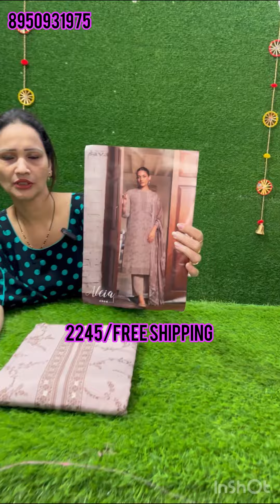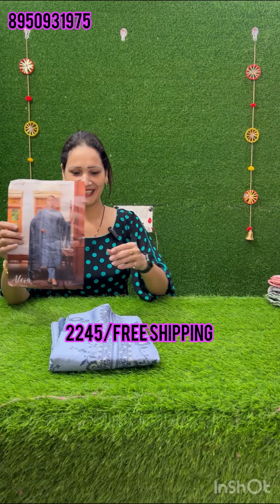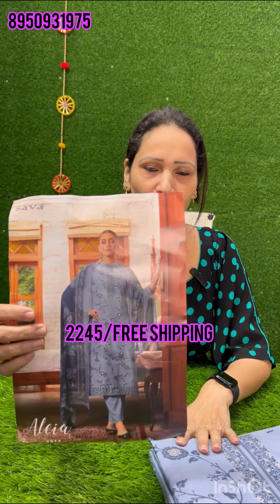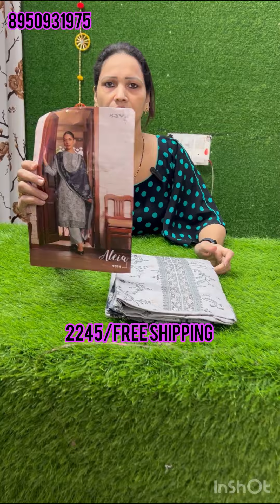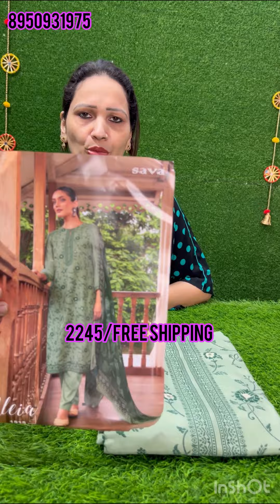ganga के ऐसे सूट जो आज market में कती धूमा ठादेगे 🎁8950931975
@sunitaboutique1083 ganga latestsuit suit yt I'm on Instagram as @sunitamalikhooda. Install the app to follow my photos and videos.
STITCHING AVAILABLE
Payment online.
DEALS IN
    जैसे- Jaipuri
- luckhnavi
- banarsi
-punjabi
- bandhani print
- Russian silk
Masleen dupatta
-georgette
-fiona
-abudai silk
-crape
-crapesilk
-jam sattan
- sattan silk
-jam cotton
-linen
-cotton linen
-masleen silk
-krachi work
-ghota pati work
- Bombay silk
- Jaipuri handwork
-batik print Jaipuri
-shiffon
- chinon
-silk
- cotton

.√ no COD.
.√NO RETURNS.